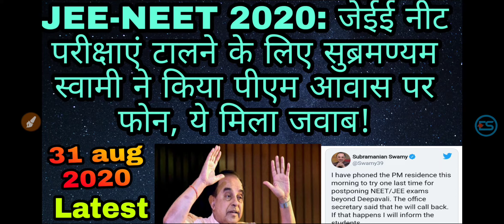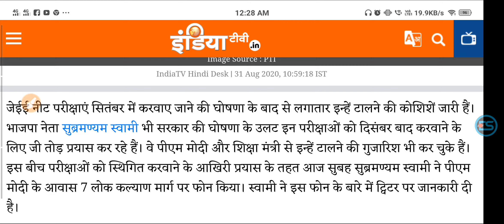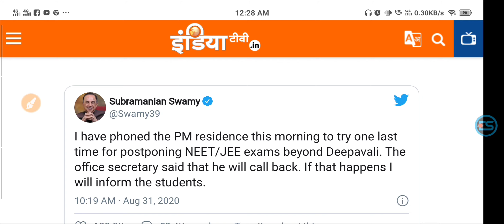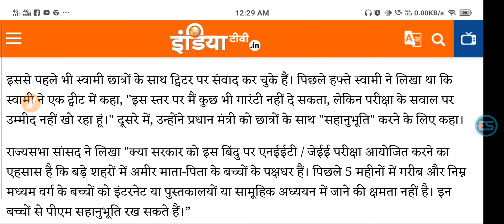JEE-NEET 2020: Subramaniam Swamy calls PM's residence to postpone JEE NEET exams..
date 2020